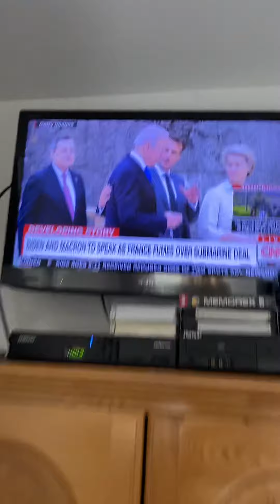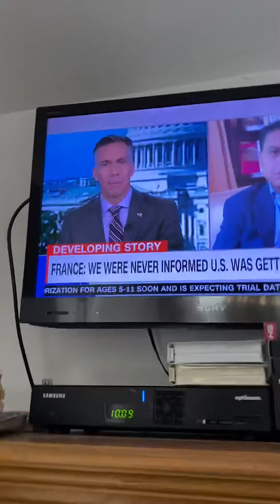Jim Sciutto makes online PBS Kids since shown on WNET 13 9/20/2021